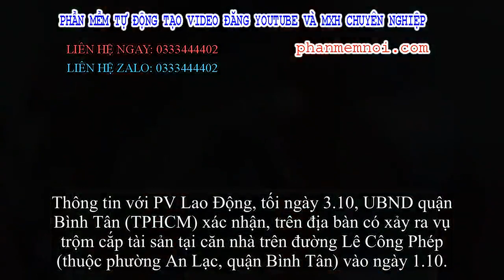✅ Clip nam thanh niên trộm túi xách chứa 1,2 tỉ đồng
Đặt Mua  Qua ZALO 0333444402

Chiều ngày 3.10, trên mạng xã hội facebook xuất hiện một đoạn clip do gia đình nạn nhân cung cấp, ghi lại cảnh một thanh niên xông thẳng vào nhà trộm cắp chiếc túi.
Trong video đăng tải, nam thanh niên mặc quần short jean ngang đầu gối, áo sơ mi màu xám, đầu đội nón bảo hiểm đã chạy vào trong nhà, nhanh chóng giật chiếc túi xách màu đen để trên giường rồi tháo chạy ra ngoài. Sự việc diễn ra chỉ trong vài giây.
Thông tin với PV Lao Động, tối ngày 3.10, UBND quận Bình Tân (TPHCM) xác nhận, trên địa bàn có xảy ra vụ trộm cắp tài sản tại căn nhà trên đường Lê Công Phép (thuộc phường An Lạc, quận Bình Tân) vào ngày 1.10.
Theo trình báo ban đầu của gia đình nạn nhân, tài sản trong chiếc giỏ bị mất trộm trị giá khoảng 1,2 tỉ đồng. Hiện Công an quận Bình Tân đang phối hợp với Công an TP.HCM tiến hành điều tra làm rõ vụ việc.